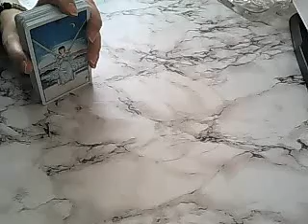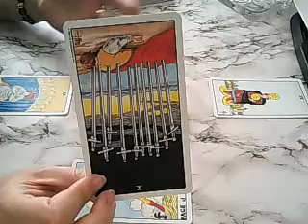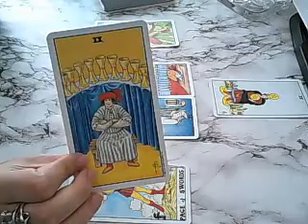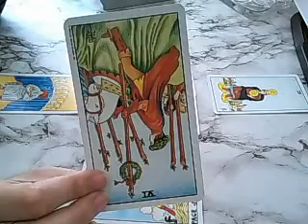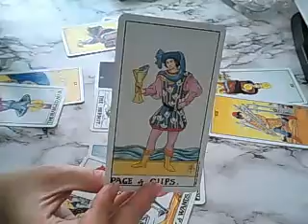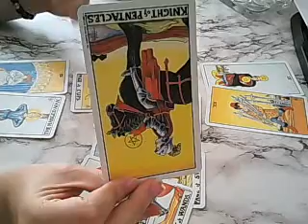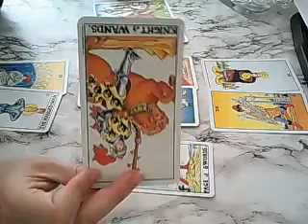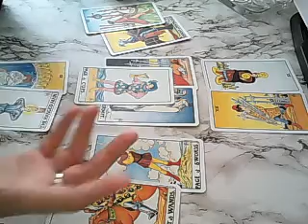Leo mid-May: setting the tone now for the future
Welcome to your May 2019 mid-month forecasts.
Remember to watch your sun, moon, rising and Venus sign readings.

And thank you so very much for your extra support :)

Thank you for following me on the socials:
Have a great remainder of the month!